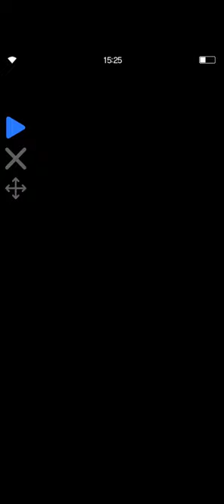FFBE CoW - Lynx XO-5 [Nov23]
Enters COW all mods
No supports, no tanks, turn 5 clear
Refuses to elaborate
Caps